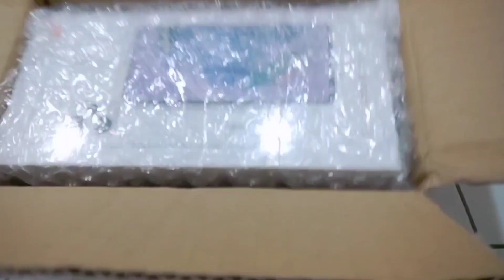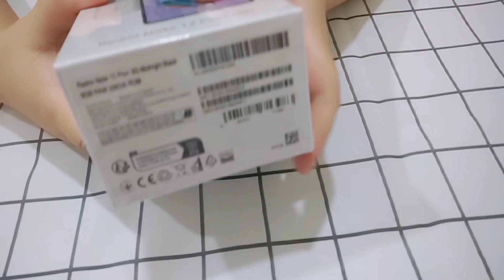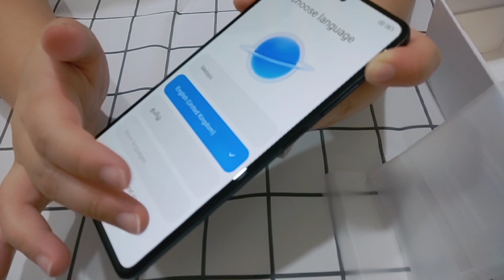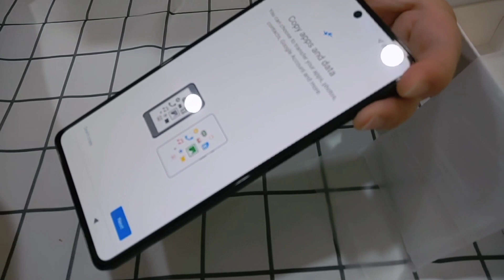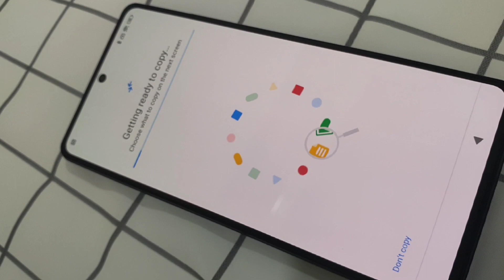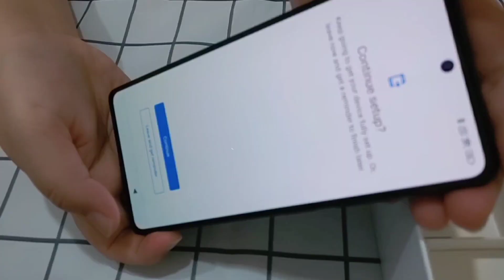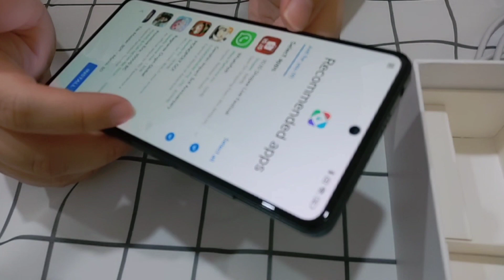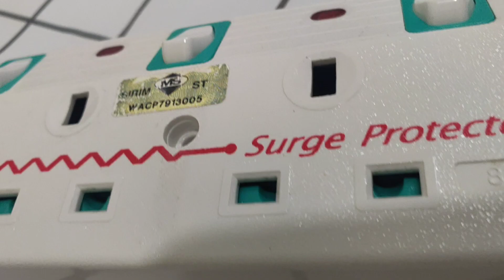开箱 Redmi Note 12 5G Pro+ 📱